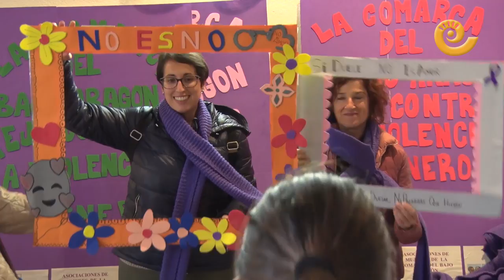Día internacional contra la violencia de género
El 25-N se ha conmemorado en todo el territorio. En el Bajo Aragón, las actividades de concienciación contra la violencia de género culminaron en el Teatro Municipal de Alcañiz. Estudiantes y asociaciones, todas las localidades se han implicado.